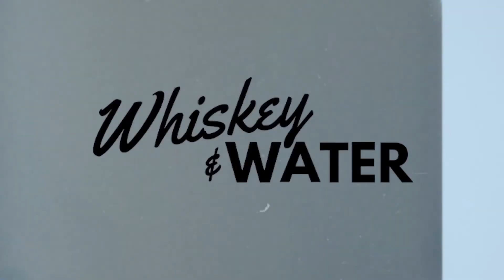Working For A TikTok Agency